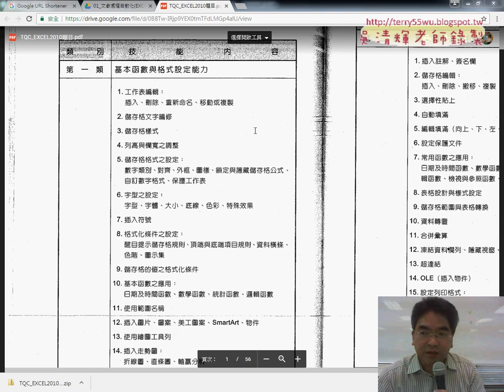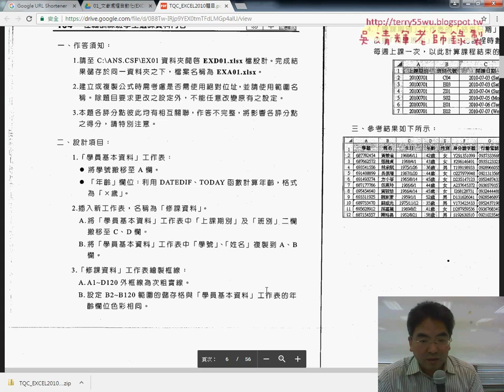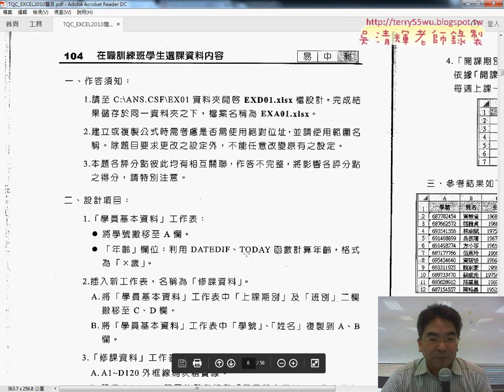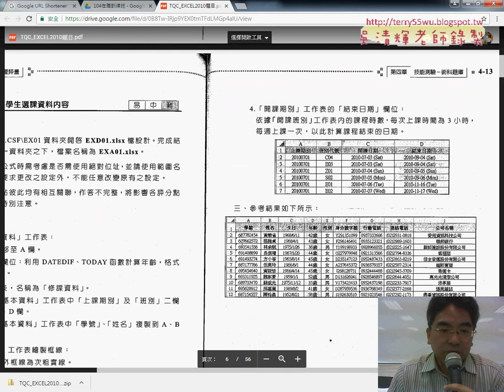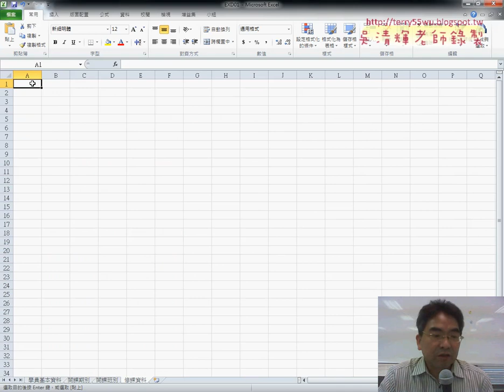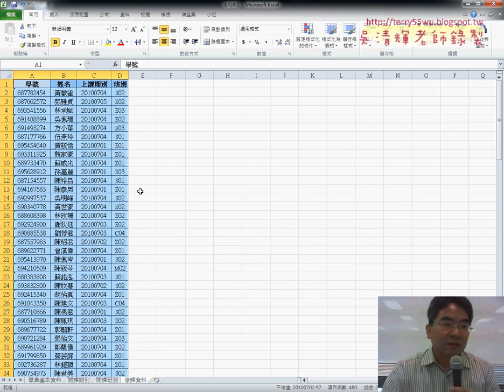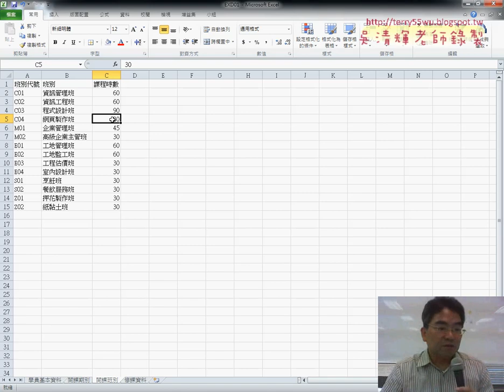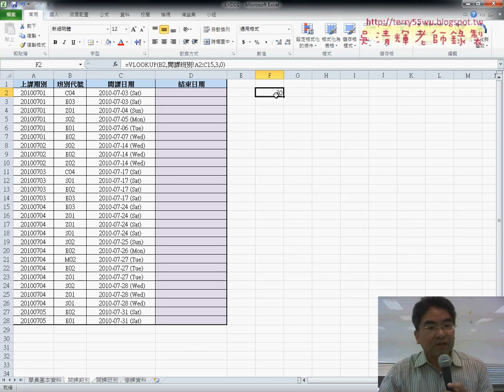04 104在職訓練班日期計算